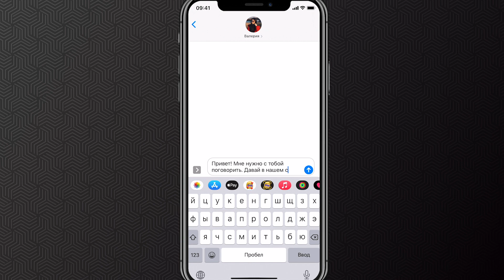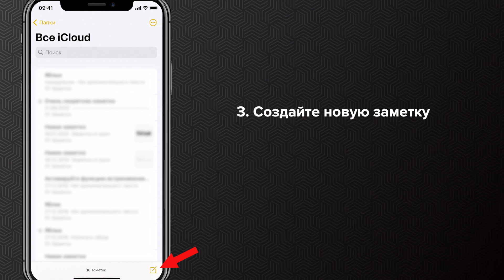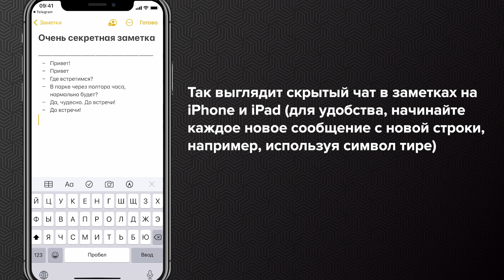Cекретный чат на iPhone без мессенджеров? | Яблык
Никто не хочет, чтобы о содержимом тайного письма узнали посторонние люди. Более того, далеко не все вообще хотят афишировать сам факт своей переписки. Но в iOS и iPadOS уже есть требуемые инструменты для сокрытия своего электронного общения. Эти системы помогут сделать так, чтобы о вашей переписке никто не узнал.